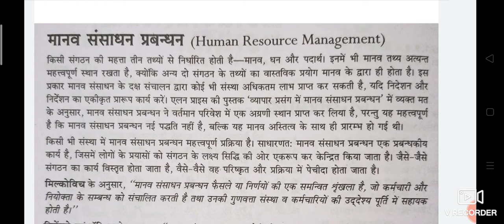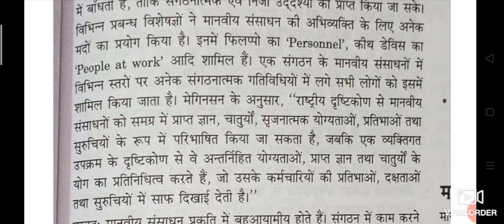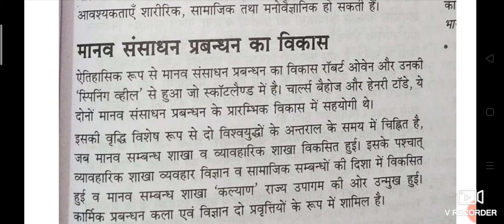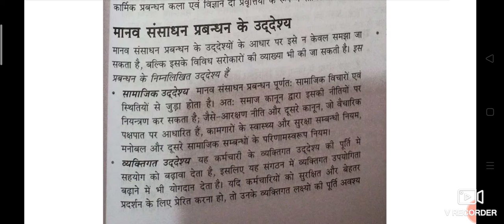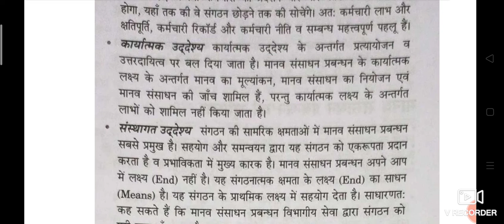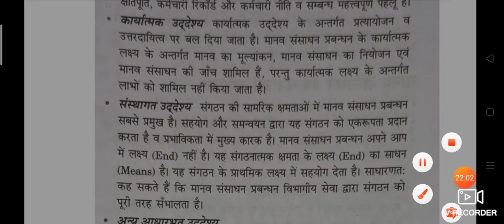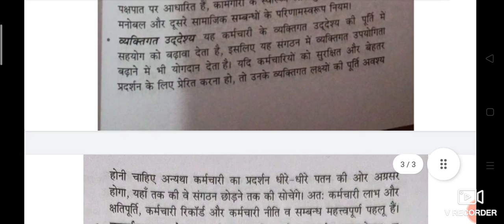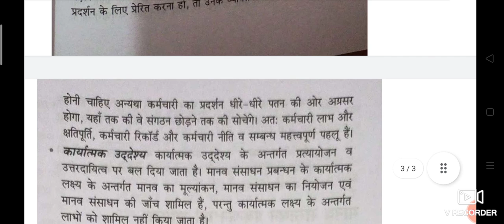Human Resources Management (meaning, Concept, Objective, functions) मानव संसाधन प्रबंध क्या है?